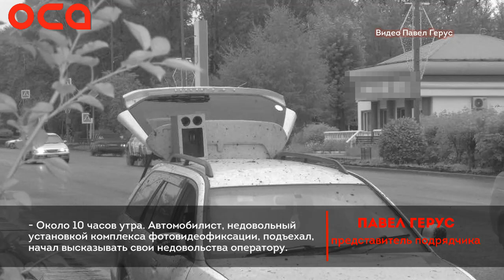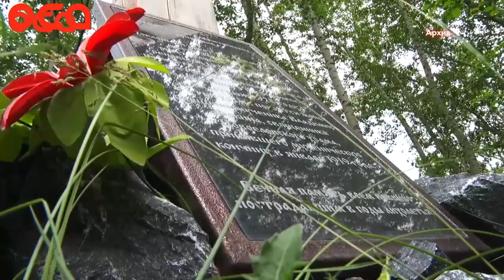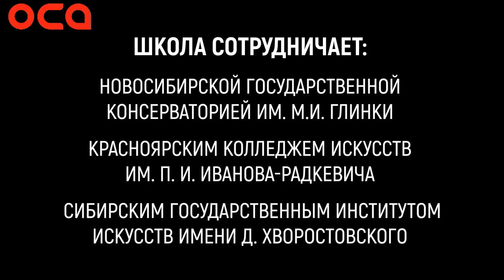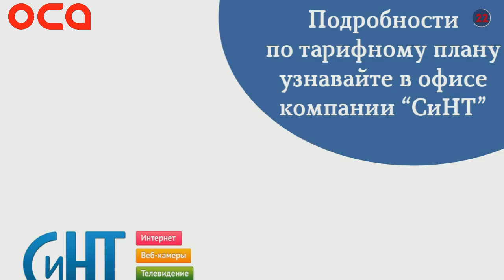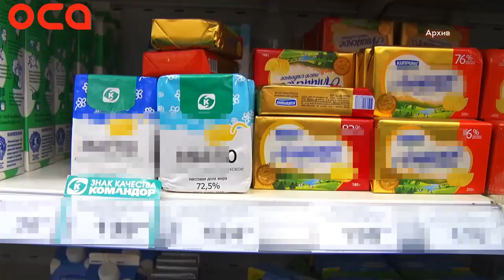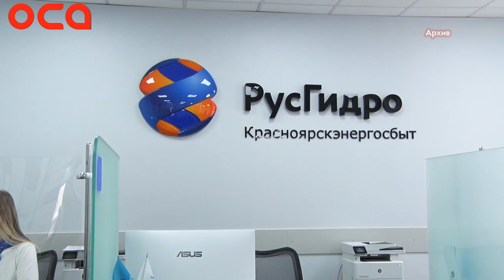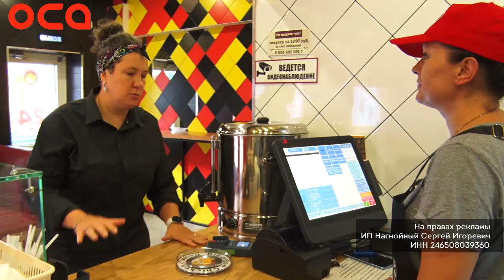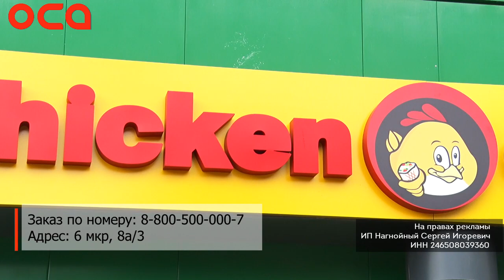Новости телеканала "ОСА" 17.08.22